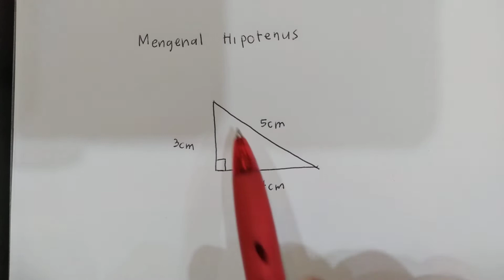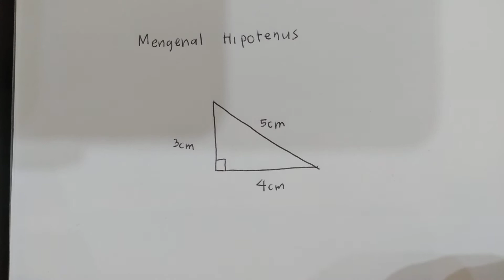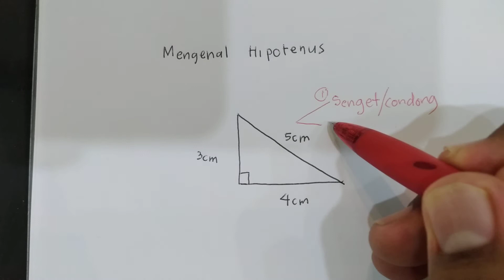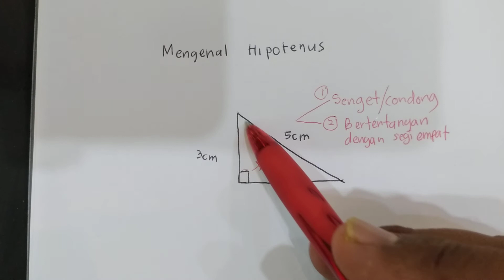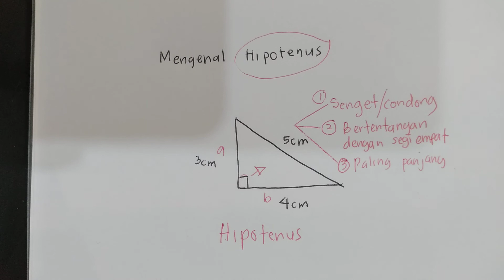MENGENAL HIPOTENUS MATEMATIK